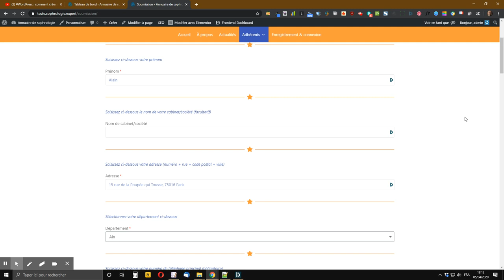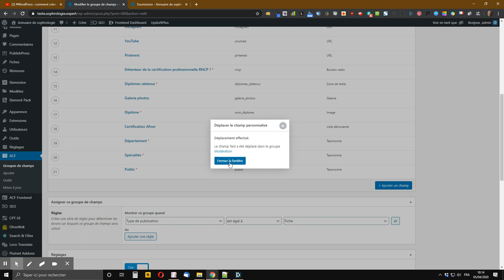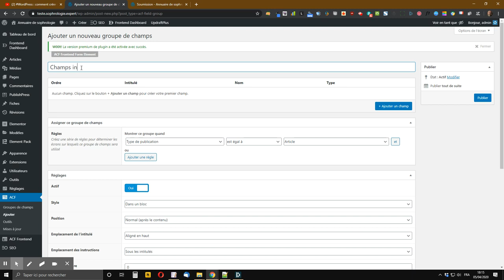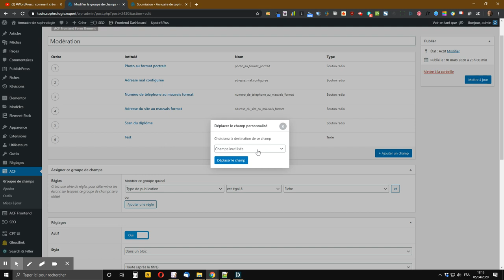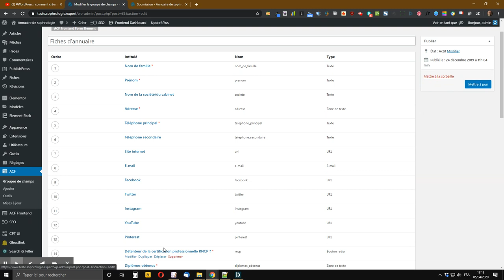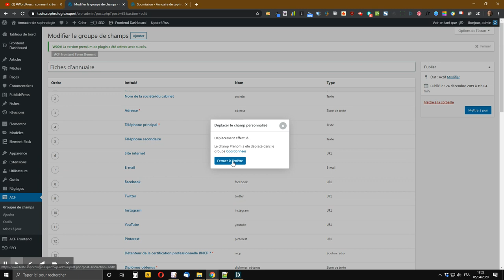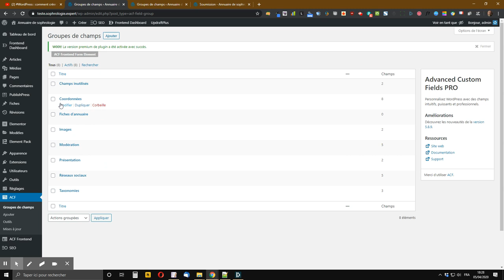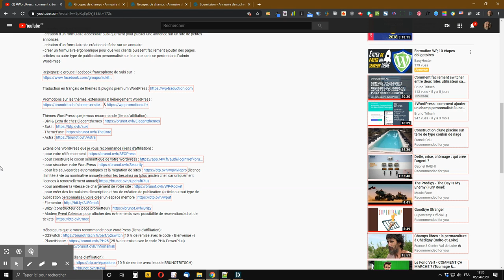WordPress : comment déplacer un champ personnalisé ACF d’un groupe vers un autre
vous montre comment déplacer un champ personnalisé ACF (Advanced Custom Fields) d’un groupe vers un autre, que ce soit pour le mettre de côté en vue d’une utilisation future ou tout simplement pour scinder un groupe de champs en plusieurs afin de faciliter leur gestion, notamment dans le cadre de la création d’un formulaire de création de publication à plusieurs étapes.

Dans un prochain tuto, je vous montrerai comment réaliser un formulaire de création de publication en frontend (côté visiteur) en plusieurs étapes grâce à la version payante de l’extension ACF Frontend Form Elementor